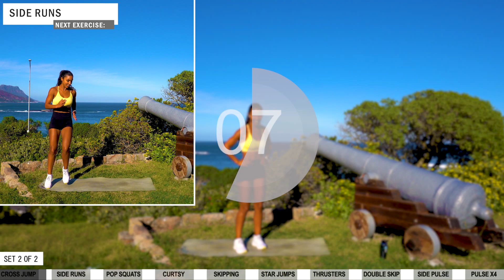Day 3 - 20 min INTENSE STANDING HIIT WORKOUT | The Modern Fit Girl | SUMMER SHRED CHALLENGE 2.0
Hey guys, welcome to Day 3 of the SUMMER SHRED CHALLENGE 2.0. We have a 20 min INTENSE STANDING HIIT WORKOUT today ❤  ❤ 🔥

This all standing workout is going to get you so sweaty! We are keeping the heart rate high so that we can get our cardiovascular system strong while shredding some fat . No equipment needed! And I hope you like this location 🥰 20 minutes and you are done! Come join me 😁

Are you ready? Lets go❤

The structure for this workout:
- 10 exercises (45s ON, 15s OFF)
- x2 SETS
- 15s rest between sets

Remember this is your workout, we are all different and it’s important for you to have fun while working out. We want to make this a lifestyle and the only way to succeed is to enjoy what you are doing. If you need to stop and take a longer break, just pause the video. This is a no judgement zone ok!

If you enjoy this workout, I would love for you to join the family.

Enjoy your workout! Till next time…see ya!❤